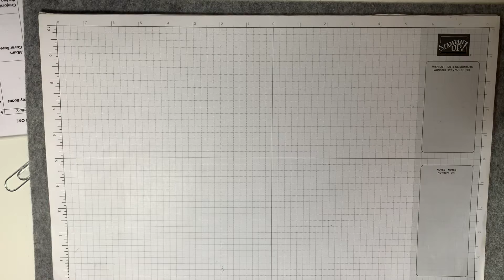Packaging up retired Stampin’ Up! stamp sets 😍😍😍